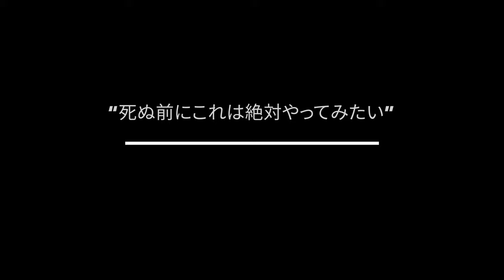【韓国人40歳のチャレンジ】 今日は何キロ走ったかな。vol.3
韓国人40歳の男性のマラソン大会に参加するためのチャレンジです。